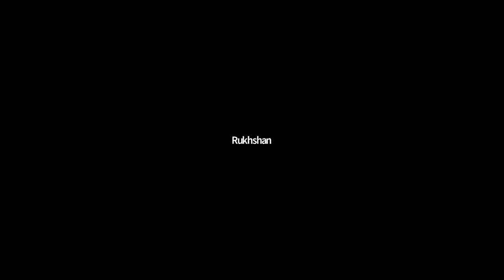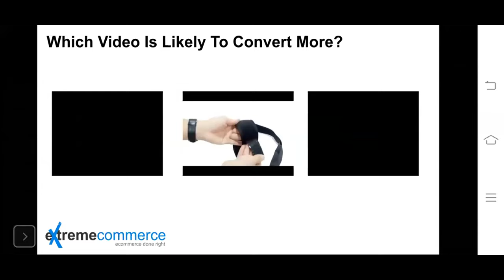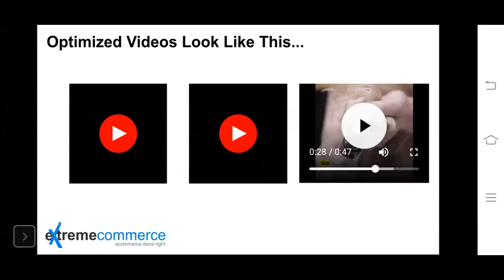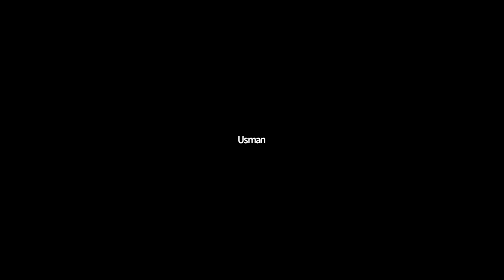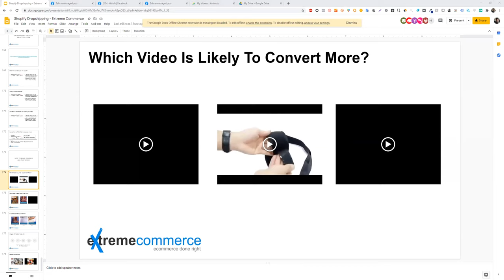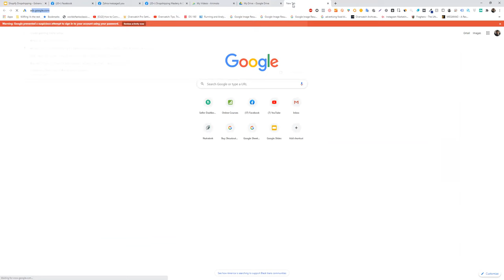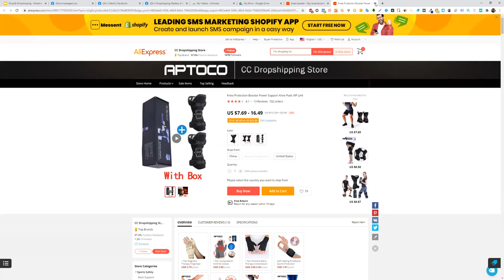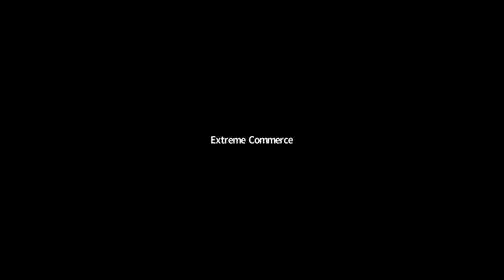20 Shopify DS session by Moiz Khan